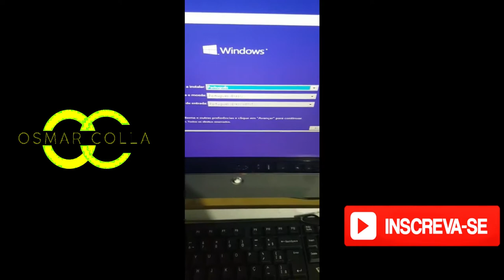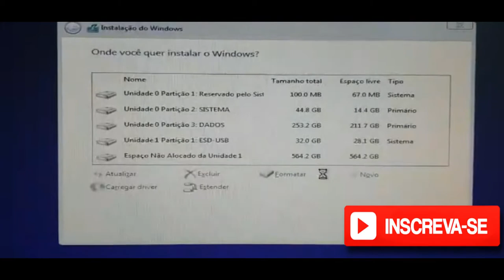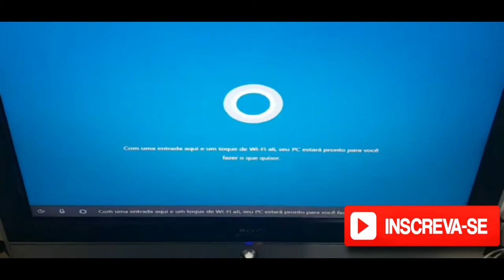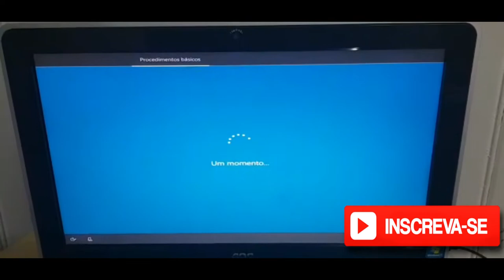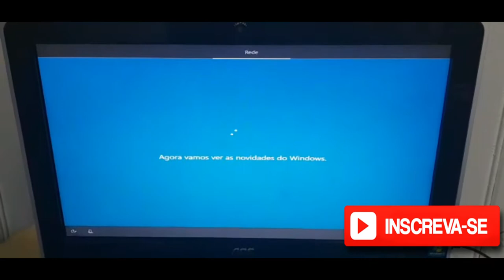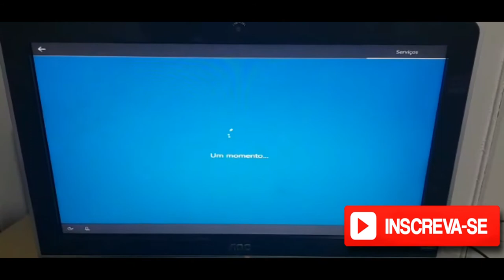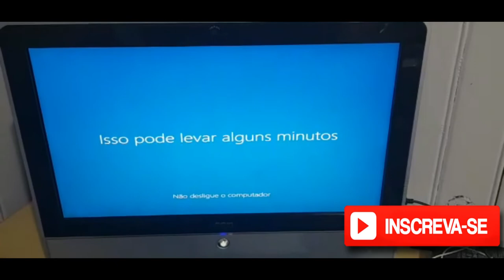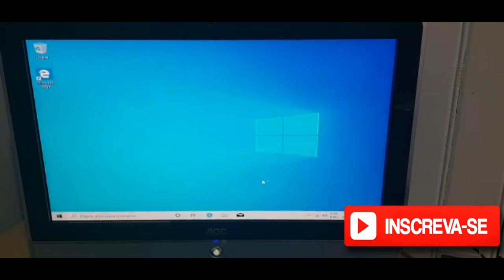COMO FORMATAR SEU PC OU NOTEBOOK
Pessoal tudo bem , hoje resolver compartilhar esse conhecimento , pois tive que formatar meu notebook e pensei porque não gravar e mostrar a todos para ajudar quem precisa também a fazer isso em casa, então estão ai , já aviso que o vídeo não ficou bom a gravação mas o que e importante e o conteúdo.
LINK DO PROGRAMA PARA FORMATAR

obS: Tenha um pendrive de 4 giga ou um Hd externo para baixar o

formatarnotebook